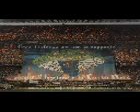Champions League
Il nostro spot personalizzato...